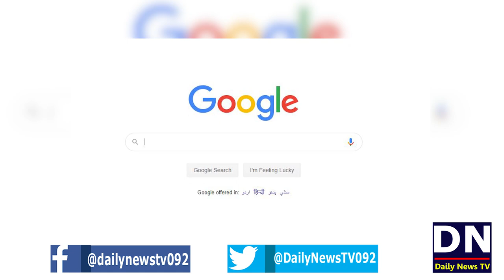Sheikh Rasheed Ahmed New Book | From Lal Haveli to the United Nations | Sheikh Rashid Key inkashafat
Railway Minister Sheikh Rasheed Ahmed to launch book
From Lal Haveli to the United Nations
Sheikh Rasheed Ahmed's book 'Laal Haveli Say Aqwam e Muthidda Tak' has major political revelations
Laal Haveli Say Aqwam e Muthidda Tak
Railway Minister Sheikh Rasheed Book Launch Ceremony
sheikh rashid new book